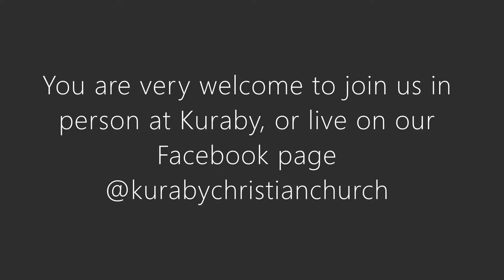Kings of Judah: Josiah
Josiah or was the 16th king of Judah. Josiah's life is described in two biblical accounts, 2 Kings 22–23, and 2 Chronicles 34–35. This is a continuation in our sermon series on the Kings of Judah.